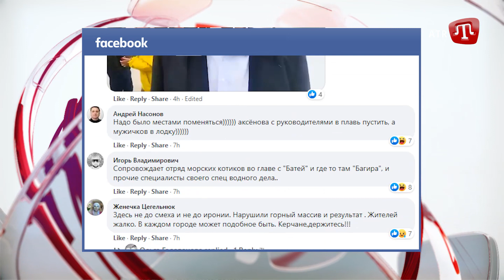КЕРЧЮ ТЕПЕР ТІЛЬКИ ВПЛАВ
Або на карту монобанк:
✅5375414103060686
ПриватБанк:
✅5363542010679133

Вулицями Керчі тільки на човні, інакше, краще не виходити. На східнокримське місто впала майже двомісячна норма опадів. Після тривалої зливи розлилася місцева річка Мєлєк-Чесмє. Підтоплено 236 будинків, зокрема на вулицях Жені Дуднік, Комарова, Пирогова, Вокзальне Шосе, Совєтська та інші.  Все середмістя та центральна лікарня знеструмлені. Працівники КРЕС перевіряють трансформатори на пошкодження. Всі шляхи центральної частини міста перетворилися на річки брудної, коричневої води. А в районі затопленого стадіону люди розчищали єдиний шлях для відходу води через грати поручнів.